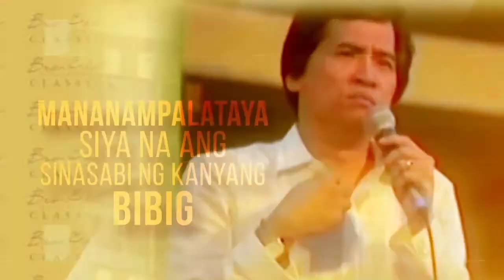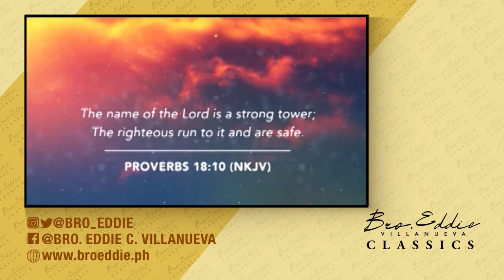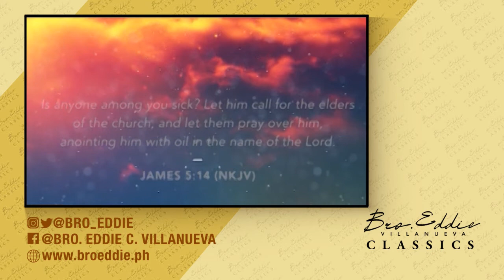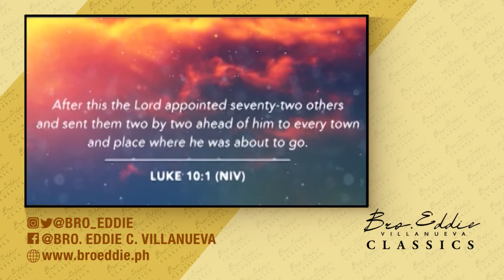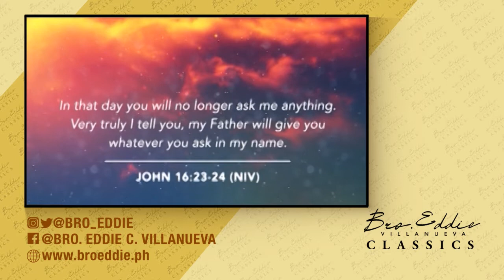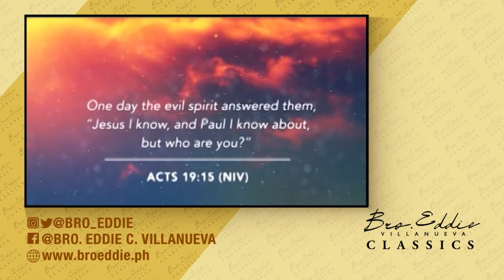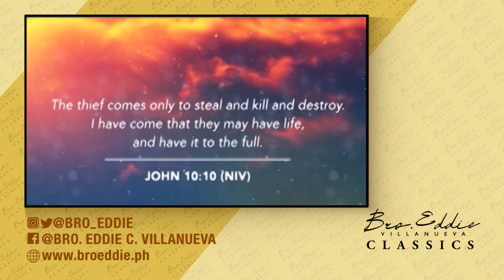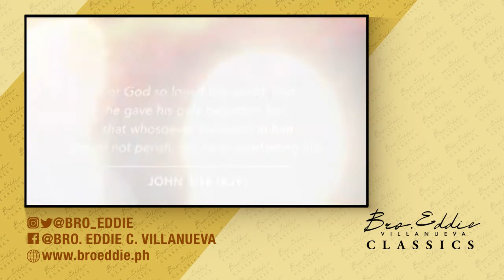BRO. EDDIE VILLANUEVA CLASSICS: The Wonderful Name Of Jesus ( December 18, 2020 )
The name of the Lord is a fortified tower; the righteous run to it and are safe. - Proverbs 18:10

Airing Schedules:
3:00pm-4:00pm & 7:00-8:00pm (Light TV)
6:00am-7:00am & 10:30pm-11:30pm (A2Z)